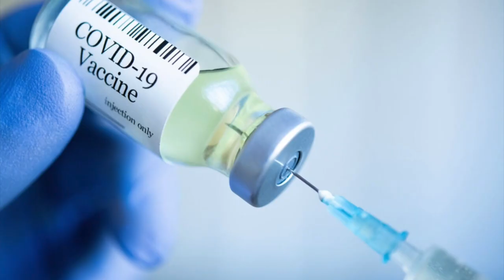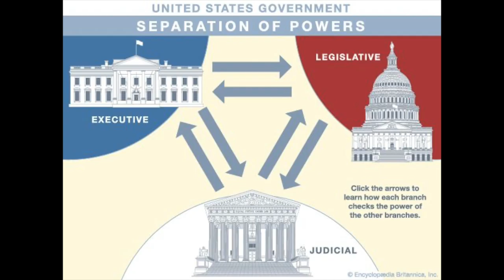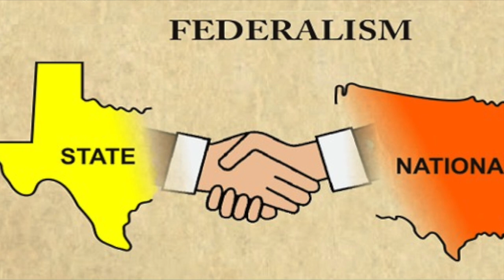America is a great success. Why?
Why is America such a success? Many progressives teach that America is not a success. This short video explains that America is a remarkable accomplishment - and that there is something unique about the USA .